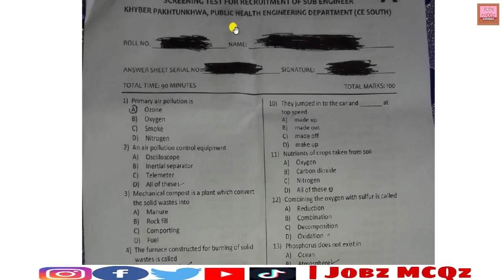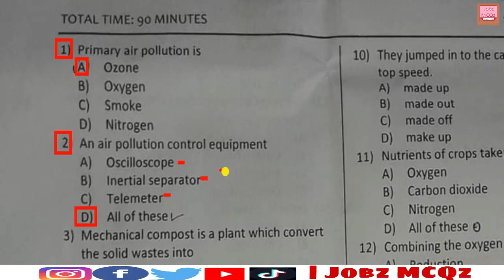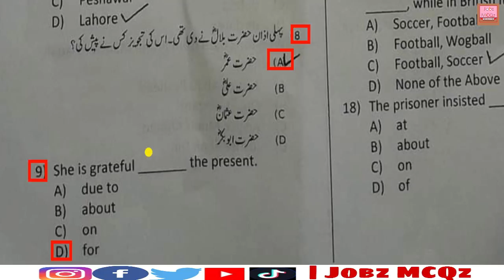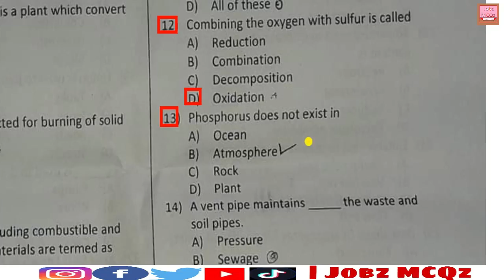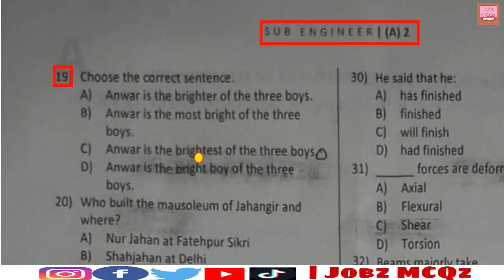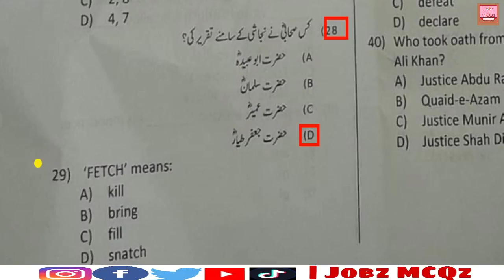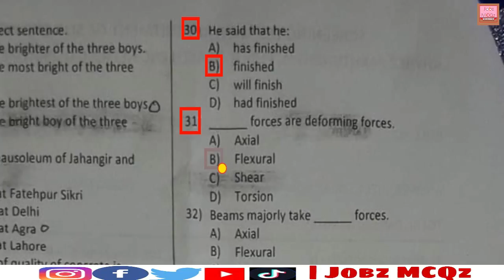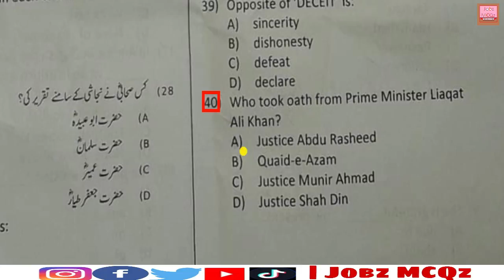Sub Engineer Civil PHED (Public Health Engineering Dep) Solved ETEA Paper Held 31-07-2021 | Part-03